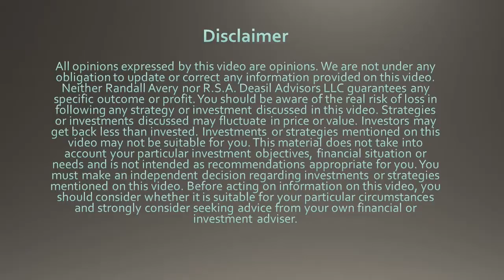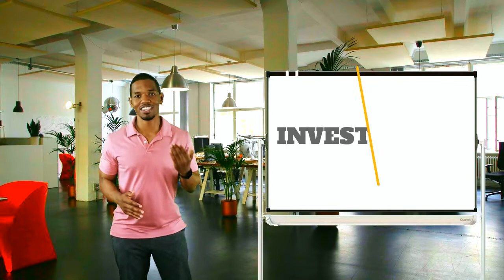New Graduate Financial Checklist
It is time for your graduate to enter the real world. Before you let them go free, have them review this financial checklist.